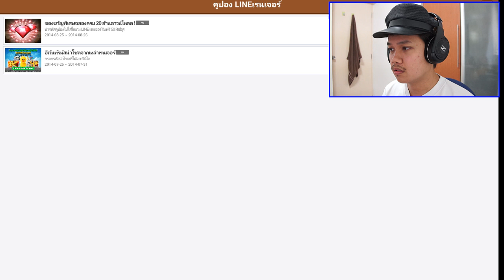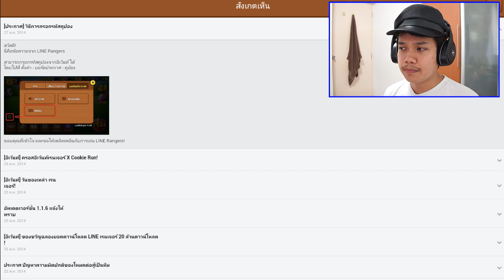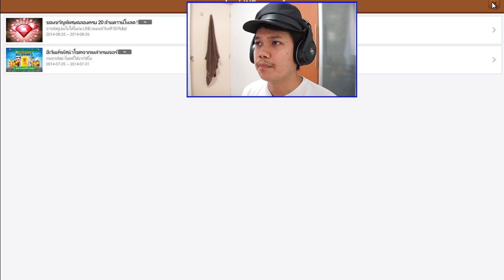[Thai] LINE RANGER 137 + code 50 ruby - Animation 03 กัน + เสียใจใส่codeไม่ได้ by Khit TV